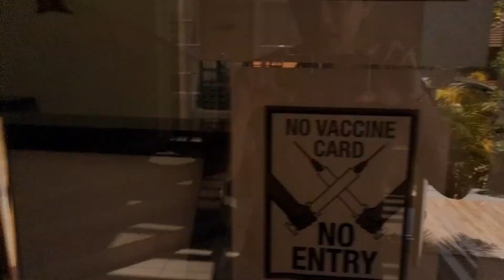Simple Christening & Birthday Event |Basic Sounds & Lights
Sound System & Lights provider for any types of events